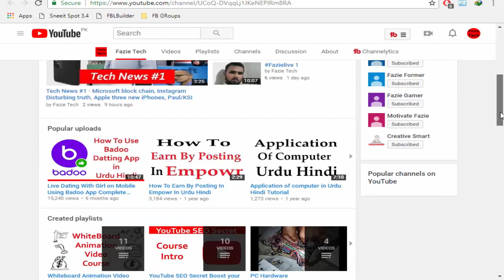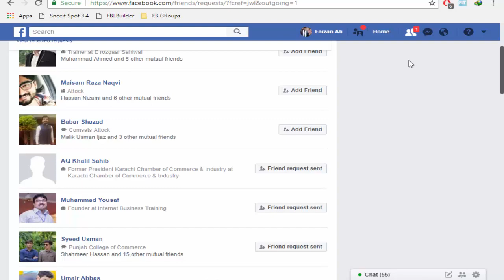How To Save You Facebook Account For Spamming and Blocking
Video Courses
Inpage 2009 Complete Course class 1 of 20

If you like Fazie Tech and Add Your Detail on This Map